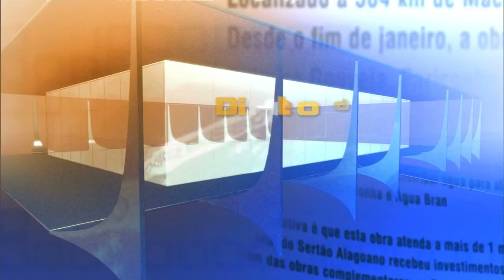Direto do Planalto - 9 de junho